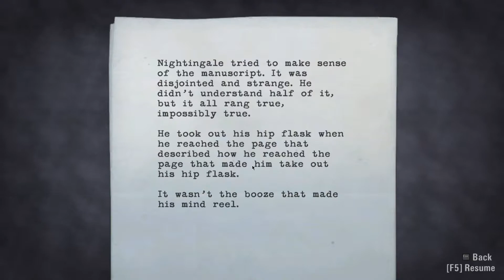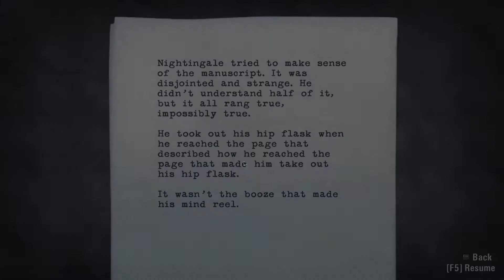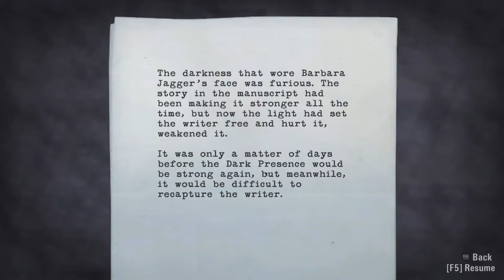Alan Wake, Let's play without commentary, Chapter 5 Part 1 of 4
It all started nine years ago.

When darkness came, so did the questions: Will this narrative-driven horror game from a well-regarded Finnish developer contain Stephen King references? Will Max Payne be mentioned? Can we have an unironic game? Is every line of inner monologue novel-ready? Are fourth walls even real? Which side of the illusion are we on?

What if an eldritch horror has crept into the fabric of reality and replaced the zeitgeist with a poltergeist? If reality is not real reality, do I still have to eat my salad?

Like acid rain these questions rained down on my sanity, each question a rain drop dissolving part of my mental clarity. I couldn't be sure that playing Alan Wake would help restore some aspect of my mind or at least bring some reprieve, but I knew there was only one way to find out.

I'll shut up now.

Eldritch.